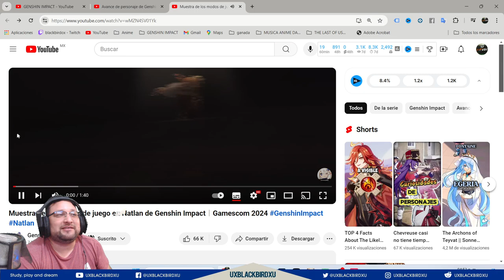▶️Muestra de los modos de juego en Natlan de Genshin Impact｜Gamescom 2024